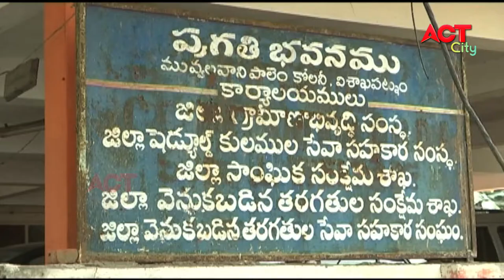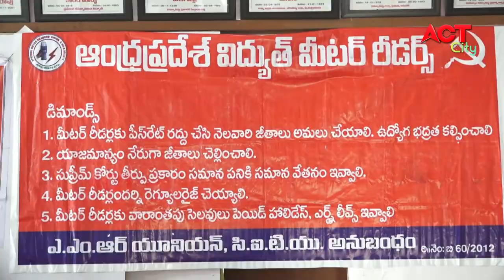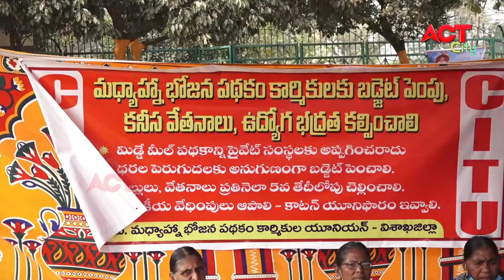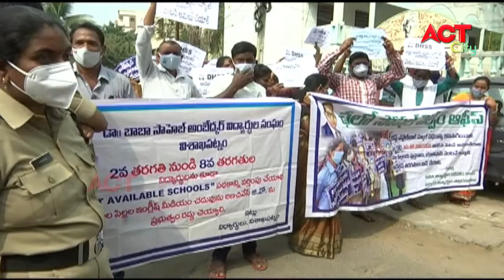EVENING ACT CITY VIZAG NEWS 27-01-2021